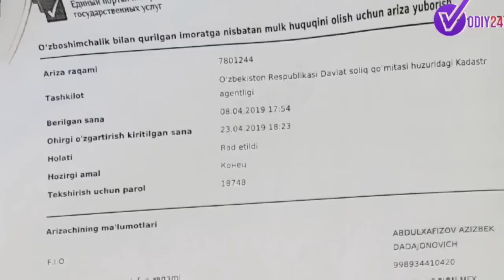ШАҲРИХОН ҲОКИМИЯТ ВАКИЛИ ҚОЧДИМИ,? НЕГА "ҚЎРҚДИ" ЯНА ЖАНЖАЛГА САБАБ БЎЛДИМИ? Шухрат Эсанов